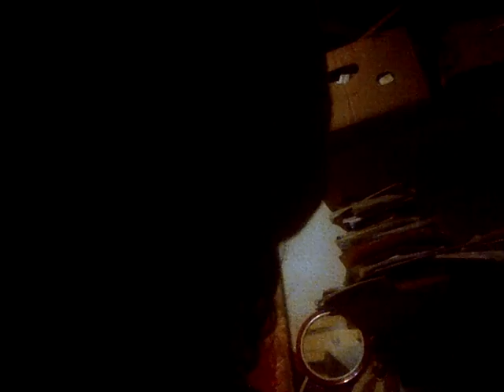VID 20190118 41101 Dominus obispus el culo te pellizcus Ouch